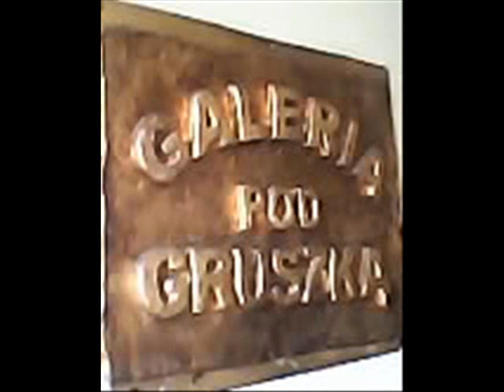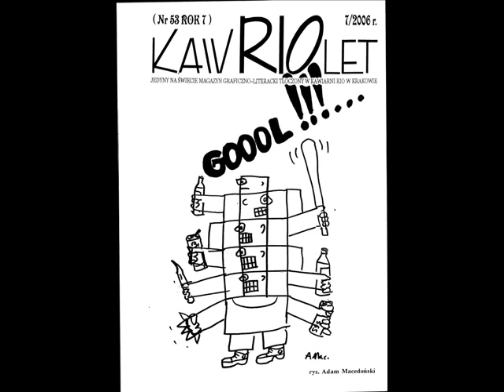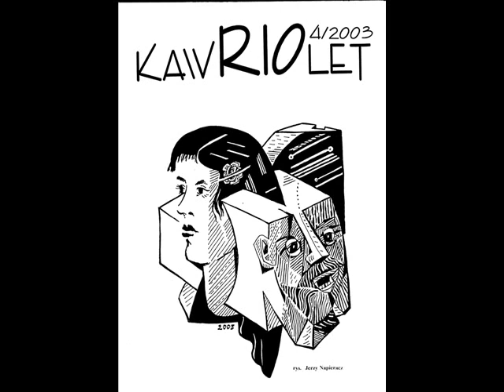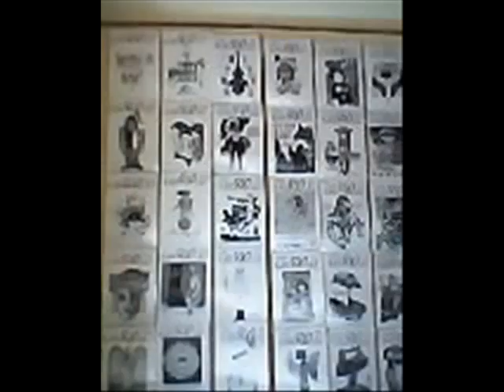KAWRIOLET wystawa w galerii POD GRUSZKĄ klub Dziennikarzy w Krakowie